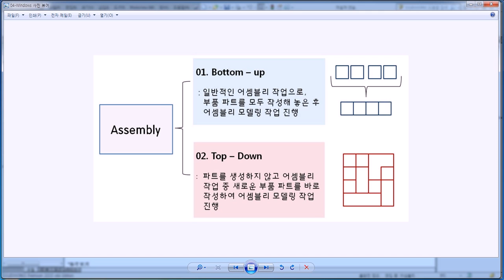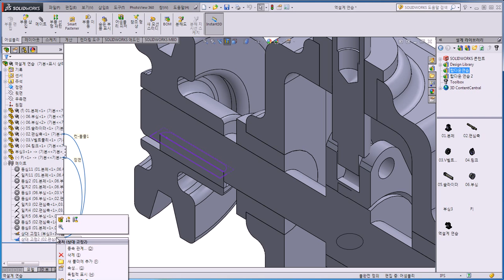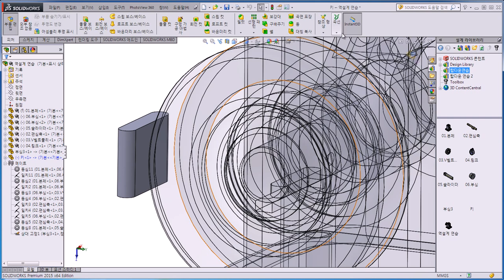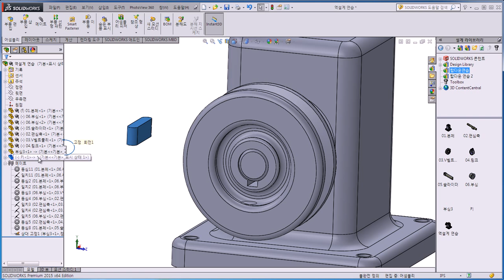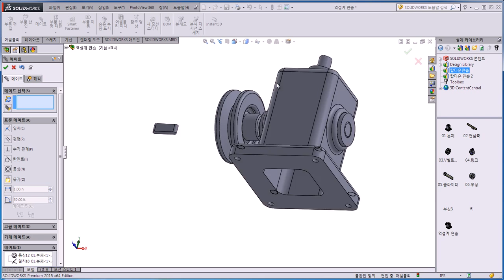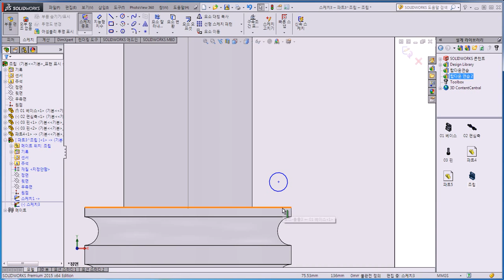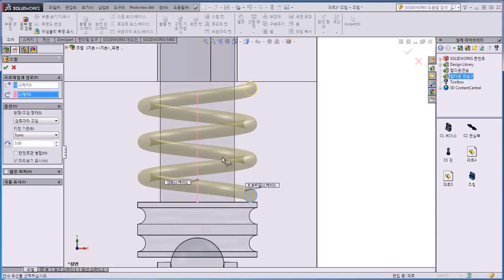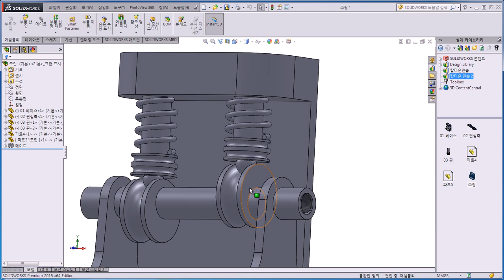중급과정 2-14 역설계 파일관리와 유동스프링부품추가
중급과정 시즌2 / 강사 원동현
· 역설계 파일관리
· 유동스프링부품추가